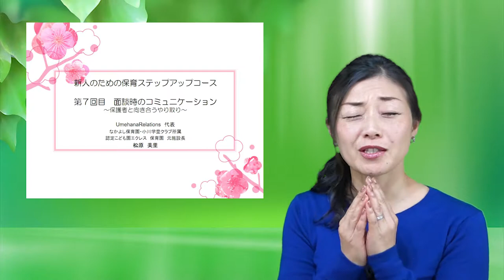新人のための保育ステップアップコース第７回目 面談時のコミュニケーション保護者と向き合うやり取りshort